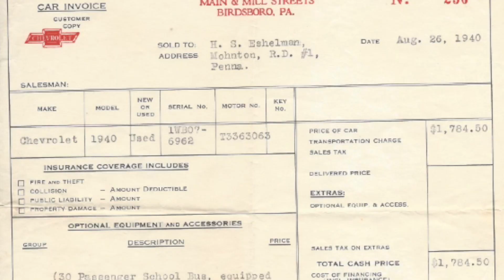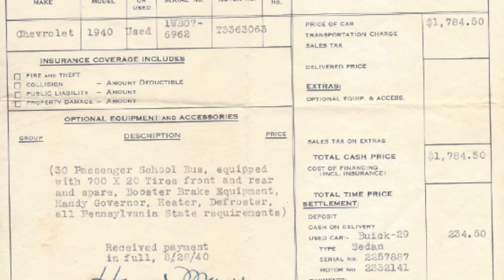2022 Platinum Bus Award- Eshelman Transportation